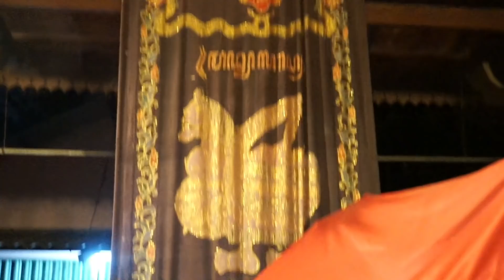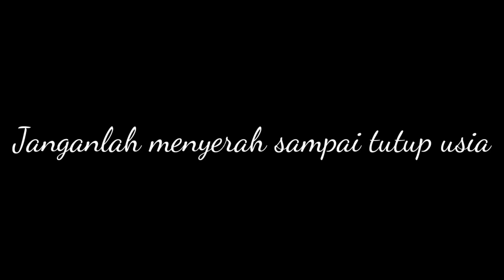INI SAHABAT SAYA YANG SUKSES ITU